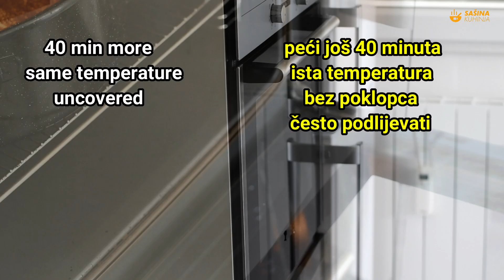Šaran iz pećnice recept Carp Oven Recipe - Sašina kuhinja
šaran recepti
šaran recept
riba šaran recepti
šaran iz pećnice recept
šaran iz rerne recept
pijani šaran recept
carp oven recipe
fish carp recipes
drunk carp recipe
šaran u bijelom vinu
carp in white wine recipe
sašina kuhinja šaran